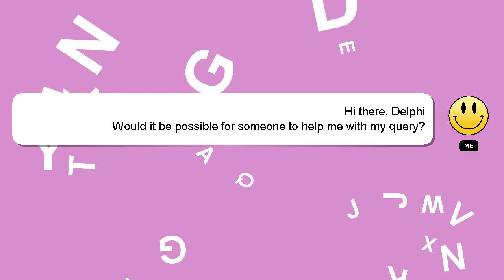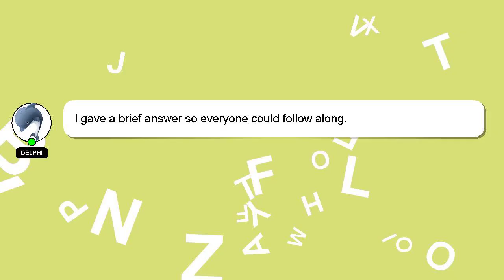How to cure eye dark circles?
An introduction to myself in a few words, Hey, I am Delphi. I help you answer your questions. - How to cure eye dark circles?

Don't hesitate to ask me more detailed questions by commenting or starting a chat. I will express my appreciation for your answer by 'hearting' it.

*1 What we are experimenting :*